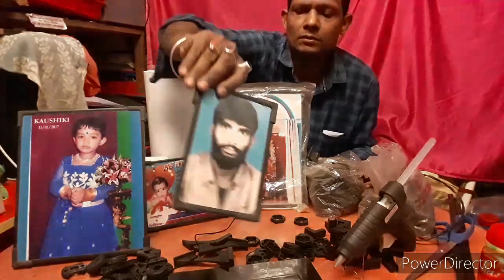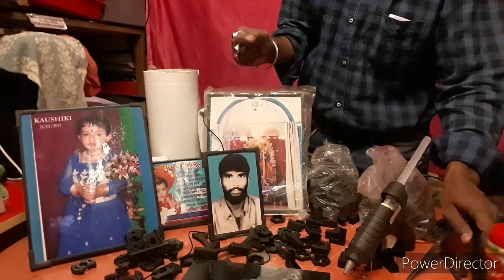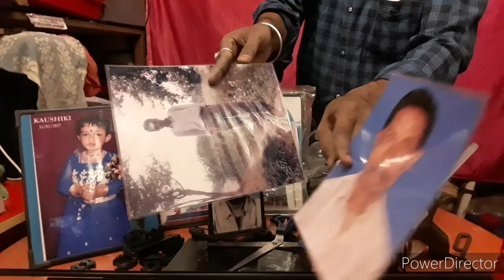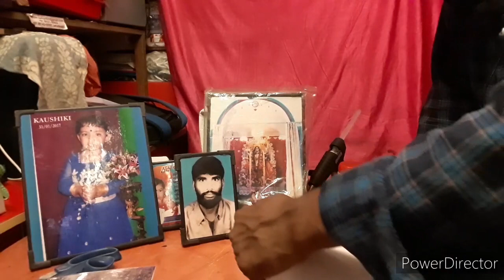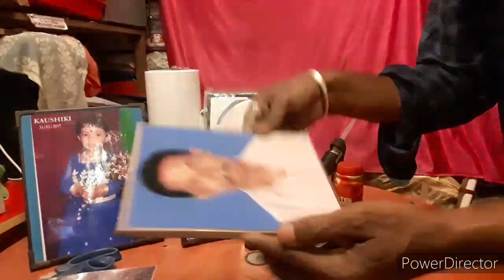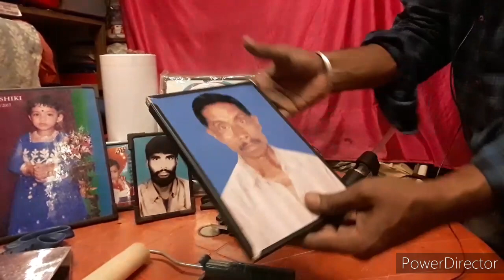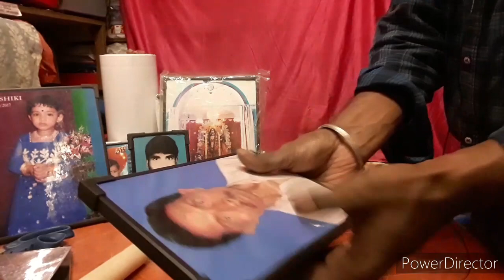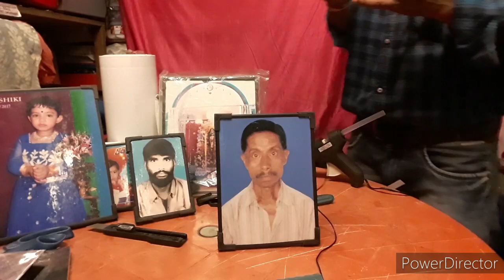how to new process photo lamination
multi working, id card printing, pvc card printing,agarbatti deeping process, agarbatti packing process,photo laminationprocess, photo bainding, gas servising & reparing process, vatti oven reparing, pad bainding,sublimation mug, t shirt, magic mug, key ring, bluetooth speaker, pillow cover printing process, id card clip punching process & many many item working.